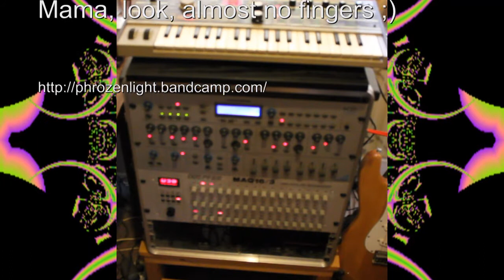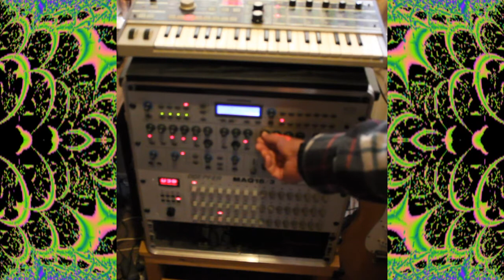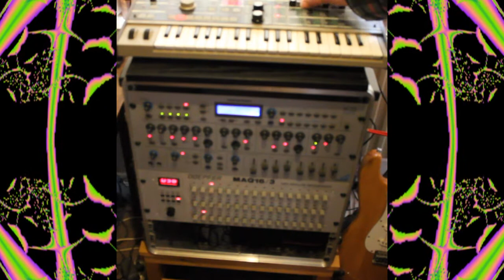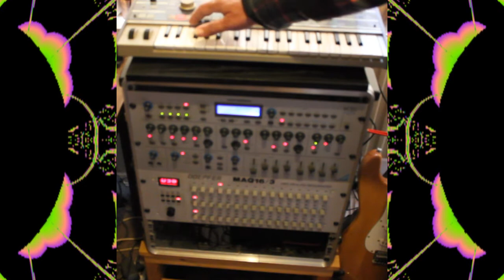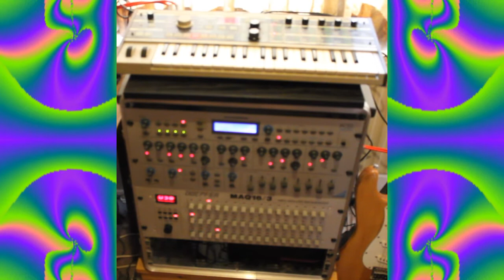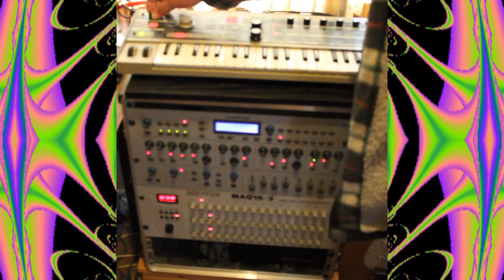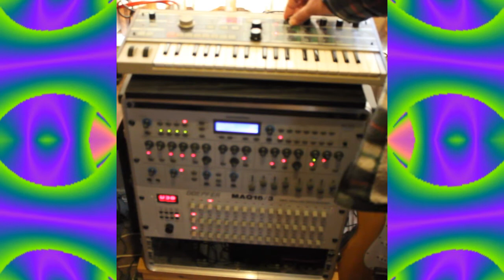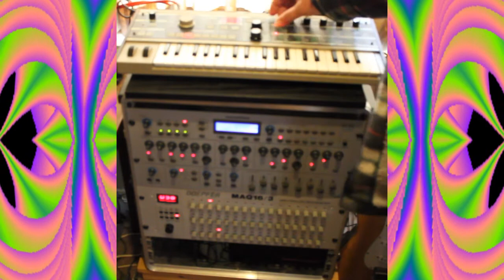2014 05 08 Mama, look , almost no fingers